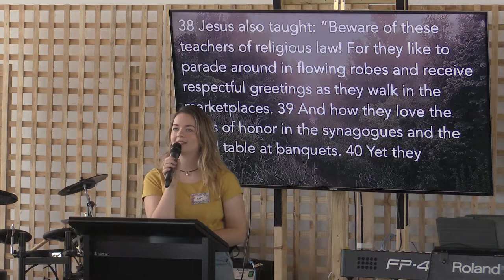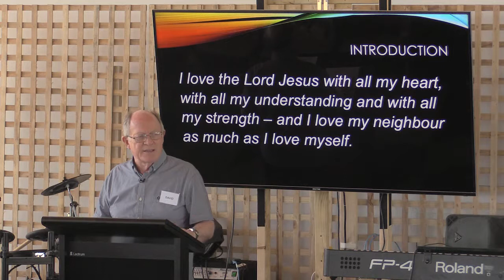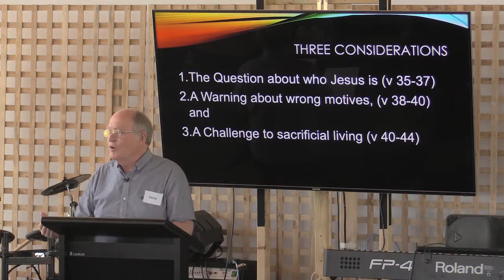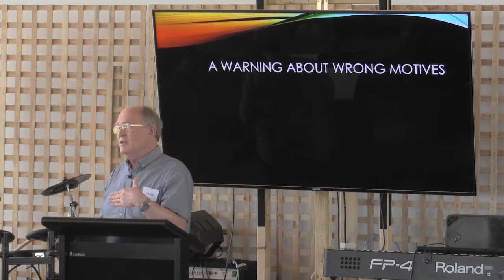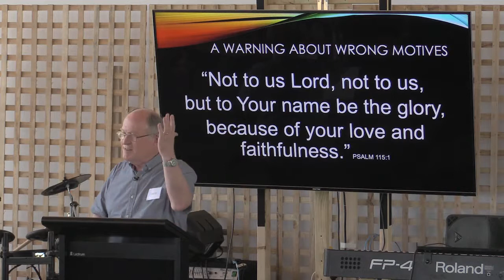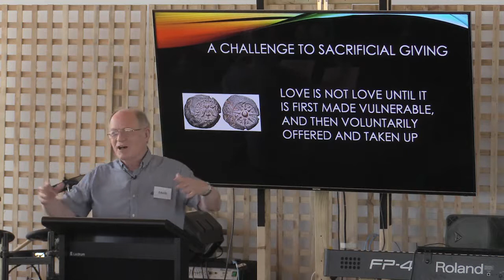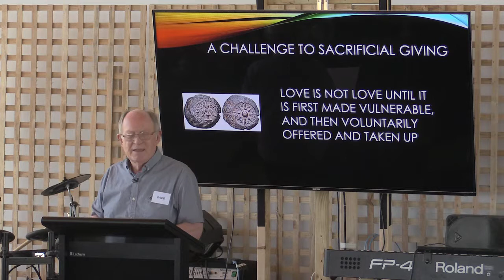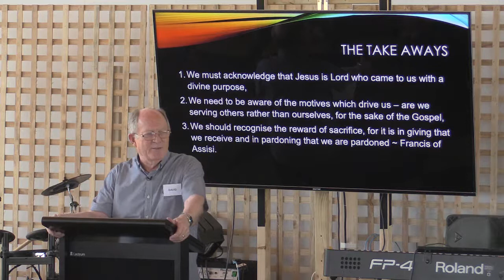Like Jesus, Part 30: Three Imperatives of the Christian Life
General Secretary, David de Kock shared with us on the end of Mark 12 and the three important parts of being a Christian.